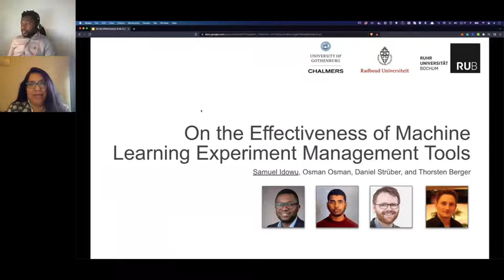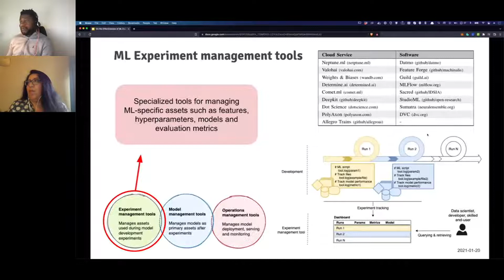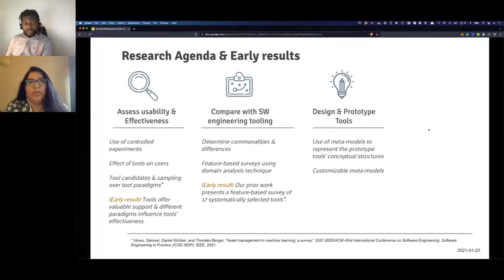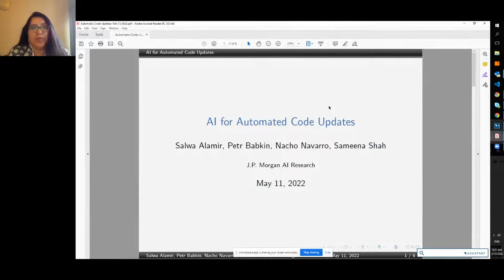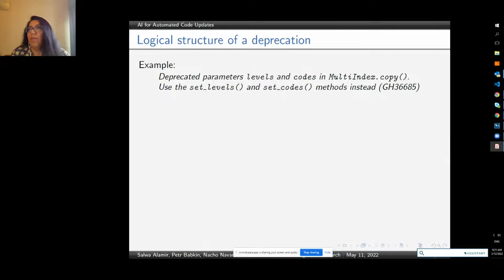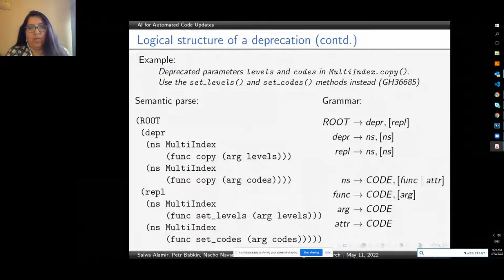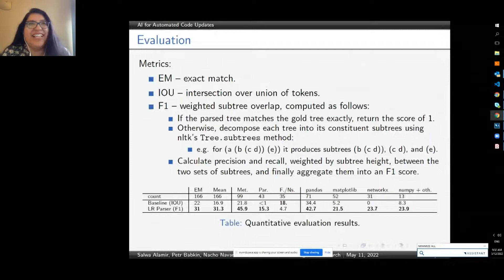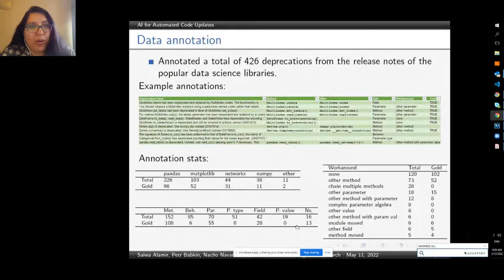Software Engineering in Practice 1